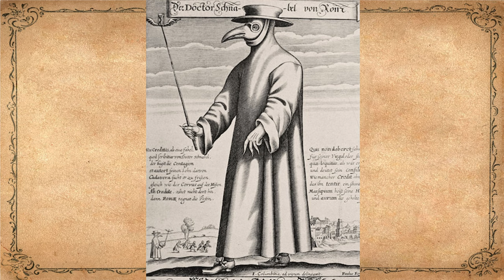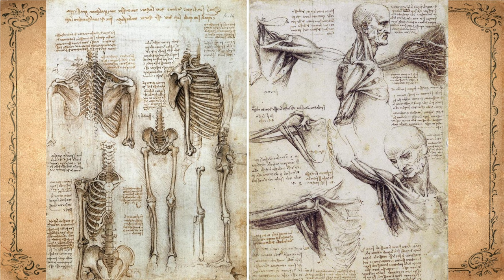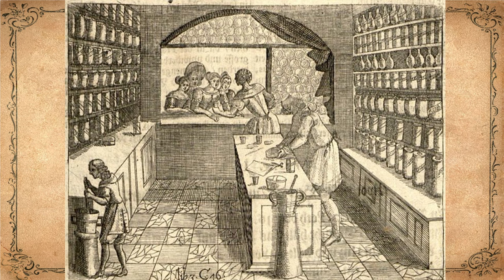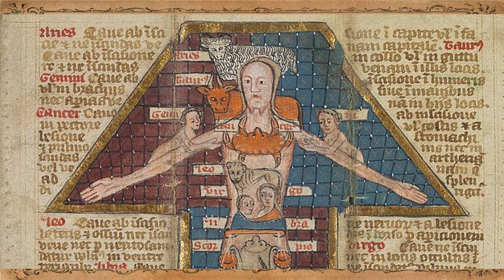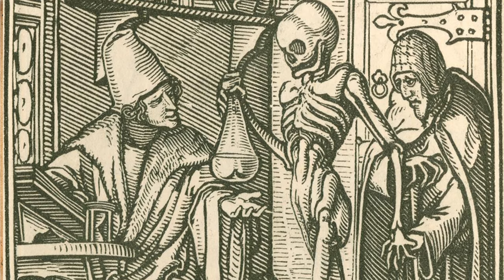Medieval medicine, middle ages medicine, middle ages doctors, medieval doctors, medieval herbs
Medieval medicine, middle ages medicine, middle ages doctors, How were medieval doctors trained?